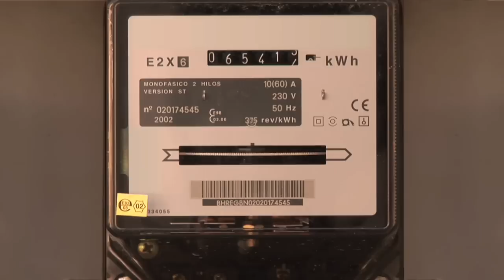Posa't ses plaques. Joan López